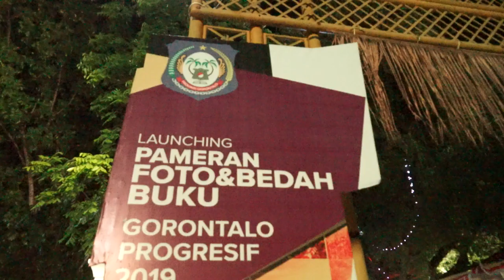Gorontalo Progresif, Bukti Tertulis Keberhasilan Kepemimpinan Rusli Habibie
Kota Gorontalo, Humas – Perkembangan Provinsi Gorontalo yang pesat tak terlepas dari kepemimpinan Gubernur Gorontalo Rusli Habibie. Pembangunan dari segala aspek sangat dirasakan oleh masyarakat.

Perkembangan Gorontalo di bawah kepemimpinannya dituangkan dalam sebuah buku berjudul Gorontalo Progresif yang diluncurkan di rumah dinas gubernur, Minggu (8/12/2019).

Peluncuran buku Gorontalo Progresif secara resmi ditandai dengan pengguntingan pita oleh Gubernur Gorontalo dan penyerahan kolase foto aktifitas gubernur dari Sekda Darda Daraba ke Gubernur Gorontalo.

Peluncuran buku ini disertai bedah buku dengan narasumber Paris R.A. Jusuf dari unsur legislatif, DR. Mahludin Baruwadi dari akademisi Universitas Negeri Gorontalo, DR. Muhadam Labolo dari IPDN dan sang penulis buku Deden Ridwan yang merupakan alumni Universitas Leiden Belanda.

Selain itu, hadir pula DR. Amir Arham dan Prof. Sarwani Canon dari akademisi UNG dan Yosef Koton yang merupakan Kepala Arpusda Provinsi Gorontalo sebagai pembanding.

Rusli Habibie dalam sambutannya mengatakan ia tidak ingin buku ini seperti mengkultuskan dirinya. Menurutnya semua berperan dalam pembangunan Provinsi Gorontalo.

” Gorontalo berhasil, Gorontalo maju itu karena hasil karya kita semua. Tidak terlepas dia sebagai satpol, sebagai office boy, sebagai cleaning service, sebagai sopir, siapa saja yang ikut dalam kapal NKRI ini yang dinahkodai oleh saya dan pak Idris Rahim, semua terlibat dengan apa yang disampaikan tadi”, ungkap Rusli.
Rusli menegaskan, keberhasilan ini bukan karena Rusli Habibie dan Idris Rahim, tapi karena kita semua, termasuk masyarakat.

” Kalau masyarakat tidak ikut berkontribusi, masyarakat tidak ingin program-program itu maju, pasti kita juga gagal. Karena itu, partisipasi dari masyarakat sangat menentukan keberhasilan suatu daerah maju yang dipimpin seorang bupati, walikota, dan gubernur”, imbuh Rusli.

Pada kesempatan itu juga Rusli menceritakan dengan singkat perjalanan hidup yang telah dilewatinya hingga akhirnya bisa memimpin rakyat Gorontalo selama dua periode.

Sementara itu Kepala Bapppeda Provinsi Gorontalo Budiyanto Sidiki menjelaskan buku ini digagas oleh Bapppeda Provinsi Gorontalo dengan tujuan untuk merangkum perkembangan Gorontalo hingga saat ini.

” Buku ini disusun kurang lebih enam bulan dengan jumlah halaman sebanyak 362 dan terbagi dalam 4 tema utama yaitu transformasi kepemimpinan, pondasi transformasi, memperkuat transformasi, dan dampak transformasi”, jelas Budiyanto.

Peluncuran buku ini merupakan rangkaian dari peringatan HUT ke-19 Provinsi Gorontalo.

Selain peluncuran buku, juga diselenggarakan pameran foto selama 4 hari yang menggambarkan perkembangan Gorontalo, sejak terbentuk sebagai provinsi hingga saat ini.

Pameran foto mengambil lokasi di rumah jabatan gubernur sejak tanggal 8-12 Desember dan terbuka untuk umum.

Hadir dalam peluncuran buku Gorontalo Progresif unsur Forkopimda, anggota DPR RI dan DPRD,  Sekretaris Daerah Provinsi Gorontalo Darda Daraba, asisten dan staf ahli, kepala OPD, serta seluruh pejabat administrator lingkup Provinsi Gorontalo.

Pewarta: Asriani
Videographer: Valen
Editor: Bahrian
Pengisi Suara: Gina